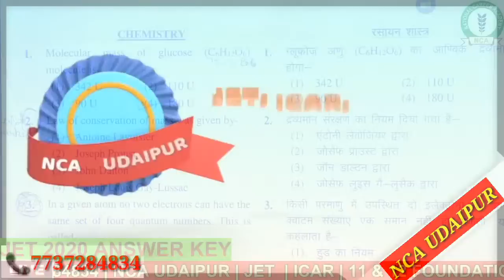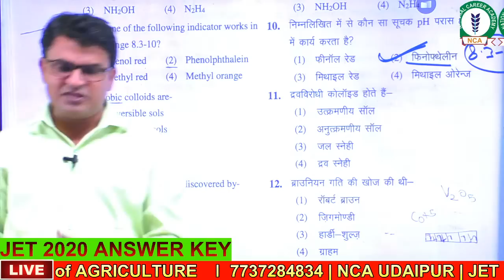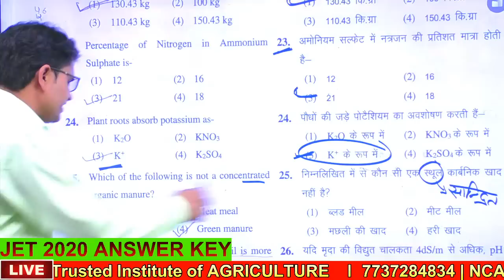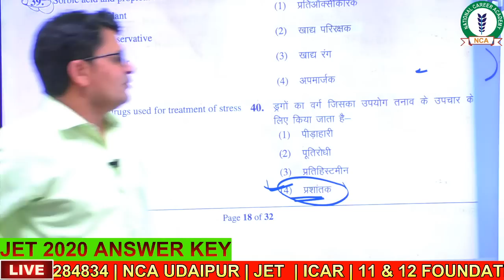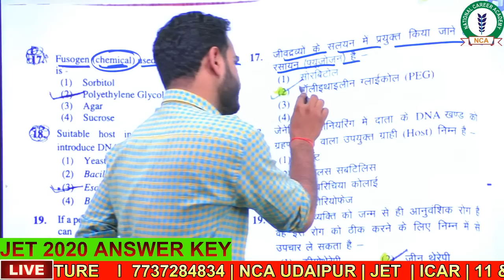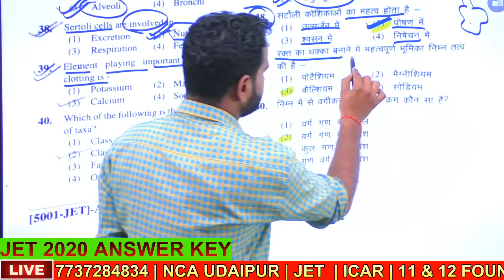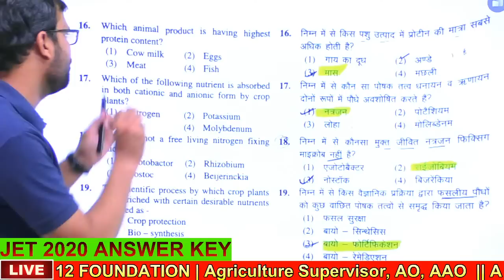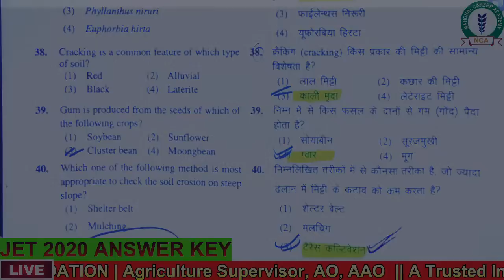JET Exam 2020 Answer Key | FULL PAPER ANALAYSIS || NCA UDAIPUR | 7737284834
29 SEP को हुई JET परीक्षा के सभी प्रश्नो का हल
Best Institute for the Preparation of JET || ICAR || BHU || 11th || 12th Foundation || Agriculture Supervisor Examinations in Udaipur Rajasthan since 2007
 यदि आप चाहते है आपका भविष्य कृषि क्षेत्र में तो आज ही जुड़िये राजस्थान का विश्वसनीय शिक्षण संस्थान जहा पर आपको मिलेगा प्रतियोगी वातावरण के साथ साथ राजस्थान के सर्वाधिक चयन . उदयपुर संभाग का सबसे पुराना एवं भरोसेमंद शिक्षण संस्थान , जहा के अध्यापको का ध्येय मात्र विद्यार्थी का चयन ही नहीं अपितु उसका सर्वांगीण विकास है. आज ही लीजिये प्रवेश : स्वागत वाटिका के पास , 100 फीट रोड , सेक्टर 3 उदयपुर राजस्थान मो.- 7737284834, 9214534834
For Daily Update join our telegram channel at:- http//
agriculture entrances
agriculture exam
agriculture examination
icar exam
icar 2021 answer key
icar answer key
bhu preparation for 2022
bhu preparation
bhu concept
bhu exam date 2022
bhu campus
jet exam date 2021
jet exam date 2022